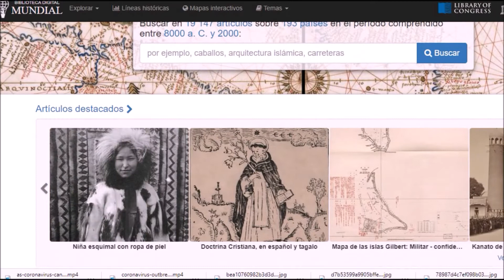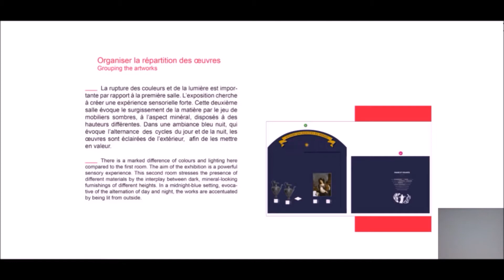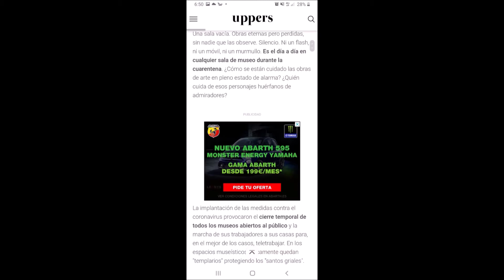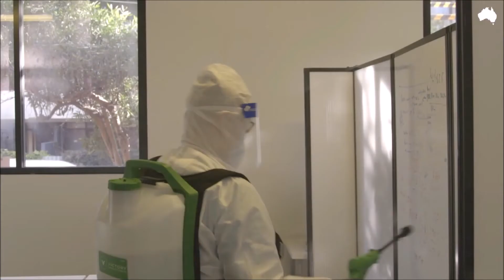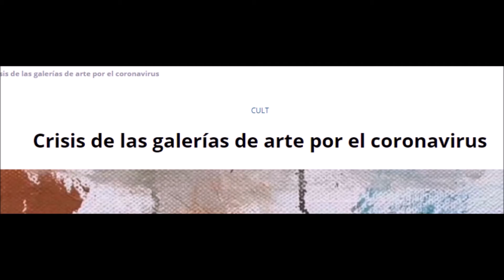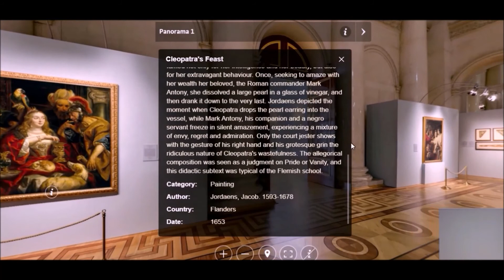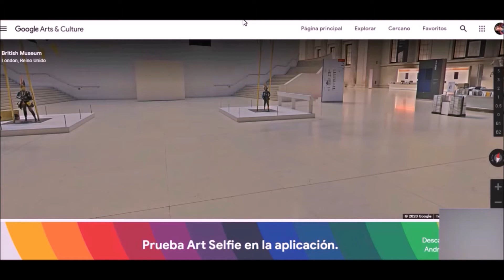¿Cuál será el futuro del arte después del covid-19?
Realizado por Anastasiia Dovgan y Jorge Zapico